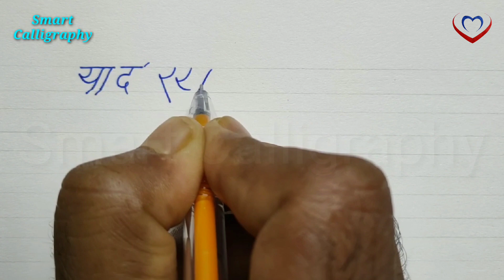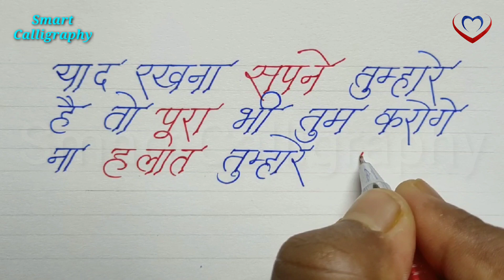Suvichar...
Is video me fountain pen  ka use Kiya gya h